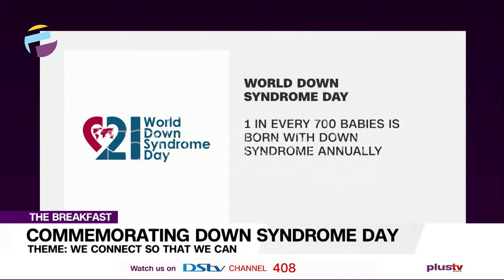Down Syndrome Day: Common Features Of Children With Down Syndrome | THE BREAKFAST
The World Down Syndrome Day (WDSD) is observed on March 21st, every year. The day is marked to raise awareness about Down syndrome.

Racheal Inegbedion, Team Lead, Special Needs Initiative for Growth joined The Breakfast show.